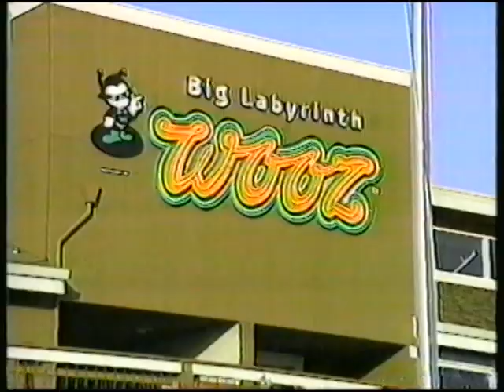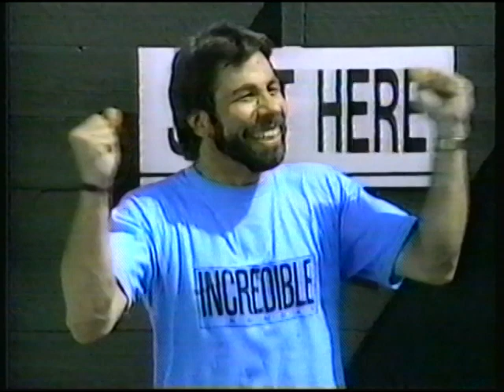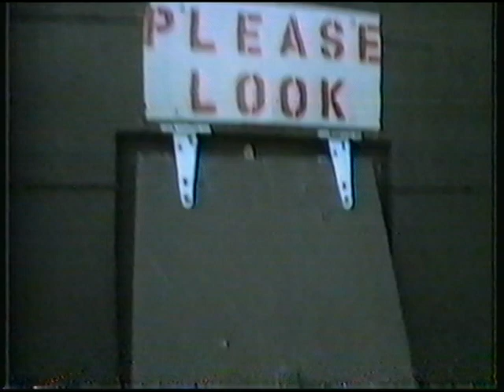That's Incredible Show - featuring the WOOZ, Vacaville California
That's Incredible Show - The WOOZ, Vacaville California.
Check out STEVE WOZNIAK, racing through this huge maze!